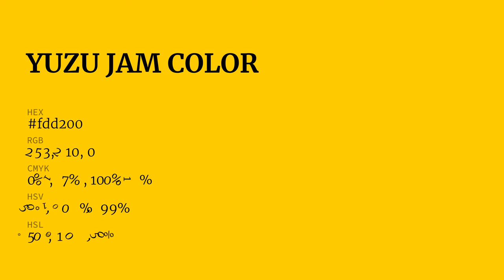Yuzu Jam color fdd200 hex color - Yellow color - Cool color fdd200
What color is Yuzu Jam ? fdd200 hex color - Yellow color - Cool color fdd200

Hex fdd200 Color Code is also known as Yuzu Jam color.

Hex fdd200 Color code in RGB color code model is created after adding 99.22% red color, 82.35% green color and 0.00% blue color.
Hex fdd200 Color code in CMYK color (process color) code model is generated after subtraction of 0% cyan, 16% magenta, 100% yellow and 0% black.